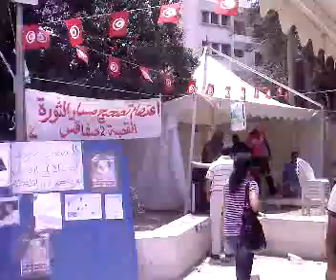مدينة صفاقس اليوم إعتصام الأحرار 19-7-2011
في زيارة خاطفة لمدينة صفاقس اليوم  إعتصام الأحرار 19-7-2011